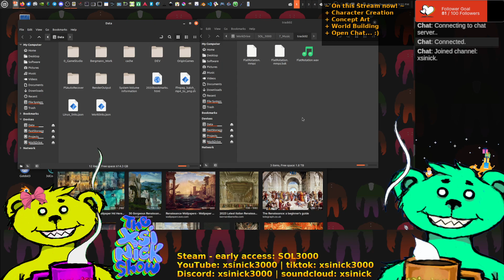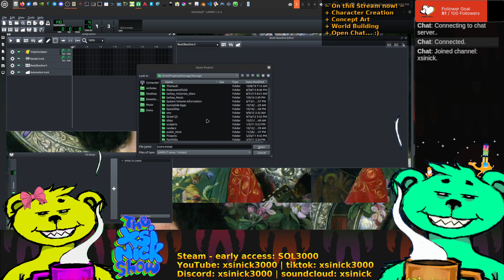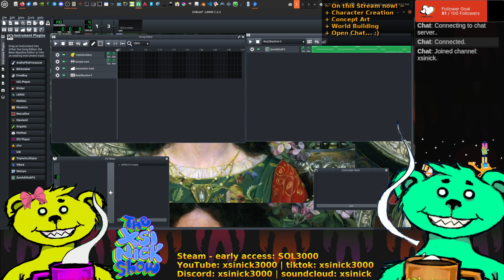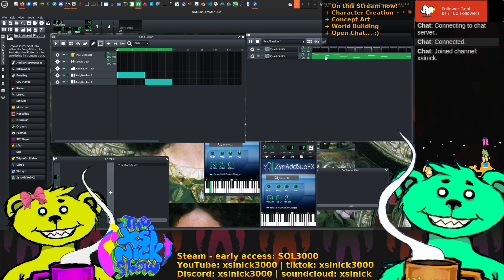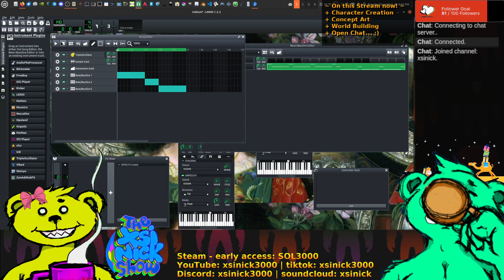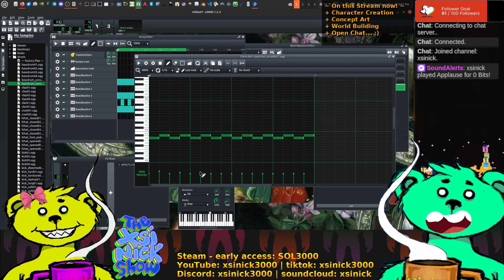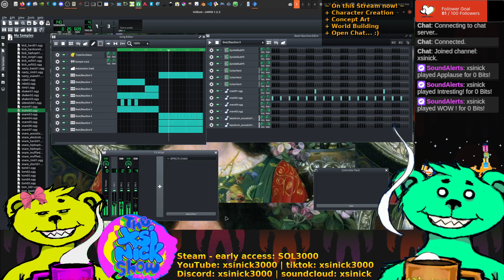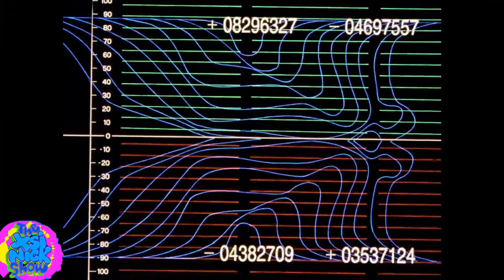Game, Art, 3D, Design & Chat | xsinick sculpting 3d coat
Making game assets using 3D sculpting techniques, art, design, silhouette sketching using AI, Alchemy, the Gimp, 3D Coat, Blender for modeling and animation.